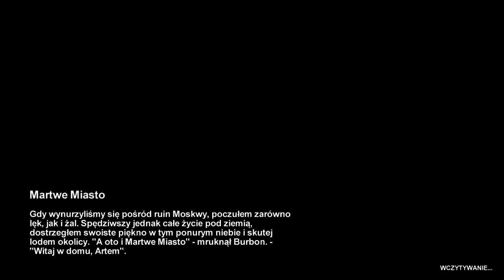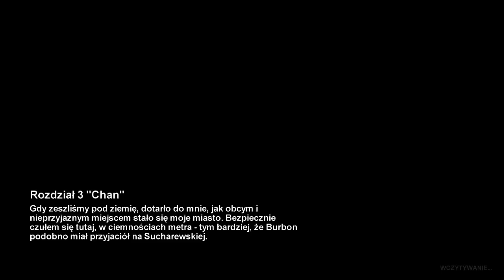Metro 2033 - Cz.4 "Martwe Miasto" (RecPlay)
Wydostajemy się na powierzchnię, a przed naszymi oczami staje obraz kompletnie zniszczonej Moskwy. Teraz to miasto jest opanowane przez mutanty, które raczej nie mają wobec nas pokojowych zamiarów. A przez nie wiedzie droga na Sucharewską.

"RecPlay" to seria materiałów, która jest trzonem tego kanału. W tej serii razem z komentarzem głosowym przechodzę na waszych oczach gry wszelakiej maści. Nie zawsze na spokojnie, ale zawsze z nieukrywaną przyjemnością.

Utwór z intra:
Cat Power - Wonderwall